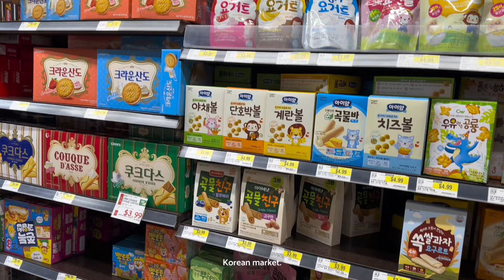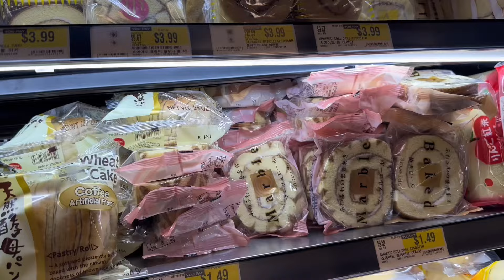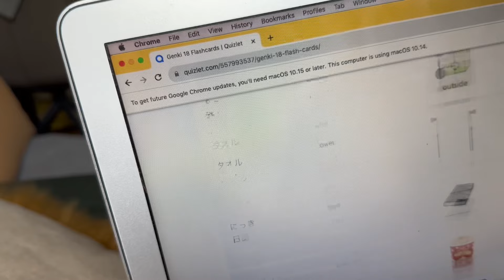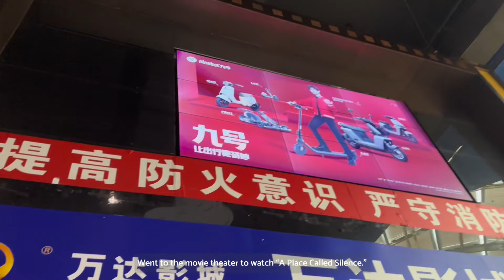CHINA VLOG: days in beijing | high school student vlog, homebody times, food diaries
Hi everyone! Please watch in HD for the best quality!

- lido - hair roller

- honet - halter neck graphic print slim fit open back crop tank top

- duwnie - mock two piece lettering print sweatshirt

D i s c o u n t  +  A f f i l i a t e  L i n k s:
- Kawaii Box and use my code "trulyjia5"

C o n t a c t / S o c i a l s:
Instagram (handle): @trulyjiaaa

E q u i p m e n t  +  S o f t w a r e:
Filming: iPhone 14 Pro
Editing: VN Video Editor + VLLO, Procreate for handwritten text
Thumbnails: Canva

T a g s:
aesthetic
productive
study vlog
beijing travel

Thank you to Yesstyle for sending me the skincare product.